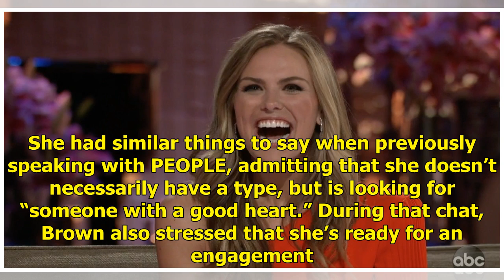New Bachelorette Star Hannah Brown Reveals What She's Looking for in a Man: 'Just a Good Human'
The 33 men vying for Hannah Brown’s heart on the next season of The Bachelorette should take note: the 24-year-old former beauty queen isn’t looking for a guy who will only show her his best side. During a visit to Monday’s The Ellen DeGeneres Show, Brown opened up about what qualities she wants in ...